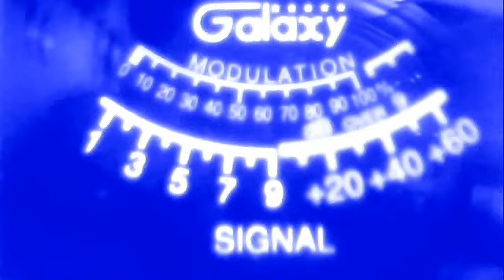no 9 jamesboys